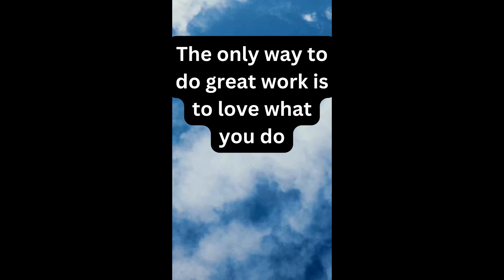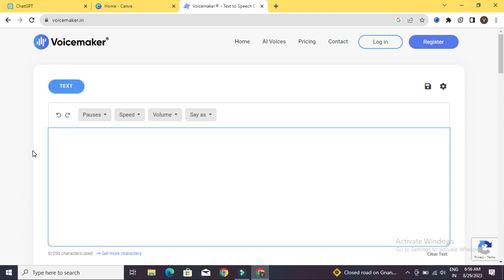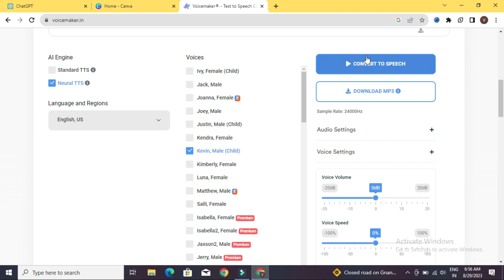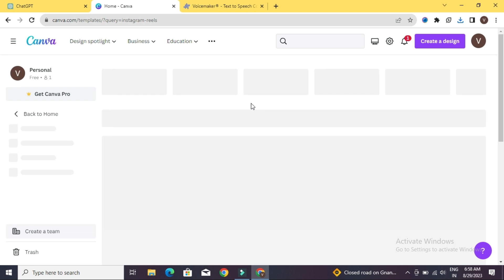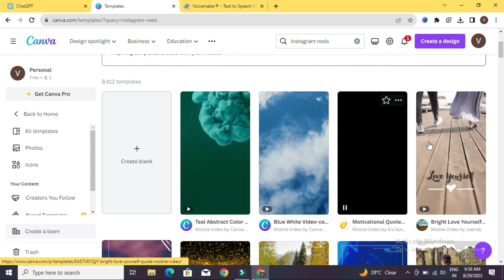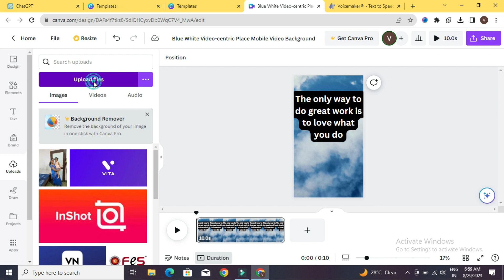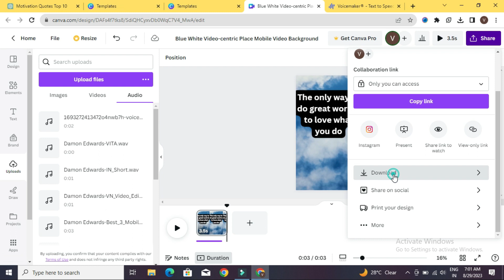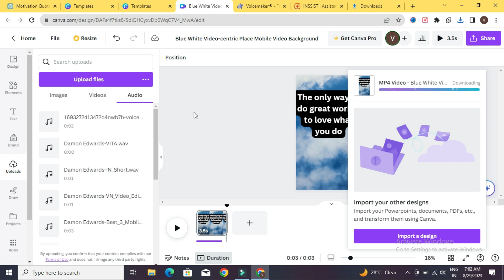How to Create 100 Instagram Reels in 10 Minutes Tamil